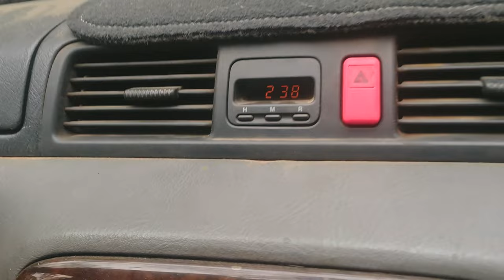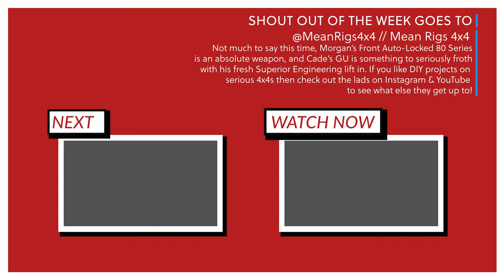Ormeau Hills 4x4 with Lifted CR-V, LOCKED 80 SERIES and 2.8TD Colorado [OFFROAD]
This one gets wild and it was the perfect finale to send off 2020 with! We hit some hills, some mud, we all get stuck and it starts raining turning our exit track into a mudslide!

To start off with, we have Morgan from @MeanRigs4x4 in his Auto-Locked 80 series Landcruiser, kitted out with 33s. Morgan's raptor coated his whole rig and is in the process of making his own rock sliders.

In the 2.8TD RG Colorado we have @Alex_Meadley. As far as I'm aware it's fully stock running 31's.

My next vlog will explain everything around what happened to my bullbar and where we're going from here!